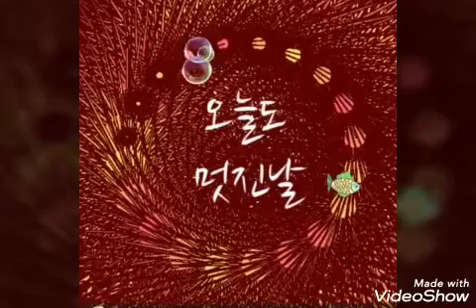오두산 통일 전망대 에서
단소연주 박영경
2019년 4월5일 금요일